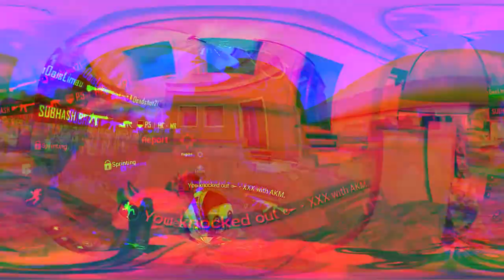Changes✨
pog

tags-
changes pubg montage,
changes pubg montage 777,
changes pubg montage like 777,
changes pubg montage tutorial,
changes pubg montage tdm,
changes pubg montage status,
night changes pubg montage,
sad x changes pubg montage,
pubg montage beat sync changes,
changes best pubg montage,
change pubg mobile montage,
changes remix pubg montage,
changes xxtentacion song pubg montage,
tentacion changes pubg montage,
changes 3d pubg montage
changes montage,
changes montage free fire,
changes montage ff,
changes montage tutorial,
changes montage song,
changes montage valorant,
changes montage beat sync,
changes montage fortnite,
changes montage pubg,
changes montage bgm,
changes pubg montage,
777 changes montage breakdown,
changes beat sync montage ff,
badge 99 changes montage,
changes montage codm,
changes montage csgo,
777 changes montage cc,
777 changes montage color grading,
changes chou montage,
changes xxtentacion song montage ff,
changes xxtxtentacion ff montage,
changes rocket league montage,
changes m24 montage,
change minecraft montage,
night changes montage,
montage on changes,
777 changes montage reaction,
changes remix montage,
changes beat sync montage,changes ff montagechanges lyrics,
changes remix,
changes whatsapp status,
changes nightcore,
changes status,
changes around us class 6,
changes slowed,
changes ringtone,
changes song,
changes around us,
changes around us class 8,
changes amv,
changes around us class 8 book back answers,
changes around us class 6 question and answer,
changes after update in free fire,
changes album,
a change,
a changes gonna come,
a change of heart,
a change of seasons,
a change of skies summary,
a change of skies by yasmine gooneratne,
a change of heart the 1975 lyrics,
a change which has changed your life cue card,
changes bass boosted,
changes beat,
changes beat sync,
changes by changes,
changes black sabbath,
changes black screen status,
change background music,
changes beat sync montage,
cardi b changes song,
nadiya ke b changes,
ivan b changes,
botan b changes,
b flat rhythm changes,
changes r&b song,
chance ruth b,
changes b,
changes cover,
changes concert,
changes changes,
changes colonel,
changes cover song,
changes cartoon,
changes cam,
c rhythm changes,
changes by nasty c,
night changes c,
c free ineffable changes,
changes dj,
changes during pregnancy,
changes during puberty,
changes during muscular contraction,
changes download,
changes dance,
changes david bowie,
changes download link,
one d changes,
eddie d changes,
initial d changes,
m.o.d changes,
changes 8d,
changes d,
changes 10d,
d rose changes,
changes edit,
changes edit audio,
changes english song,
changes extension,
changes ezu,
changes edit anime,
changes eminem,
changes emotional video,
creta e changes,
irelia e changes,
changes h.e.r,
e 40 changes,
changes h.e.r lyrics,
e way bill changes,
e/m 2021 changes,
changes h.e.r karaoke,
changes ff,
changes female version,
changes ff montage,
changes feat xeinn,
changes full song,
changes food,
changes fall apart mashup,
changes full movie malayalam,
f rhythm changes backing track,
f chord changes,
changes f,
night changes f,
changes guitar,
changes guitar cover,
changes girl version,
changes guitar tabs,
changes guitar lesson,
changes guitar chords,
changed game,
changes gana,
g changes sfv,
polo g changes,
polo g changes remix,
polo g changes instrumental,
polo g changes lyrics,
mac g changes,
polo g changes reaction,
polo g changes clean,
changes hayd,
changes hindi version,
changes hayd lyrics,
changes hindi,
changes harry styles,
changes happen in nature when it rains,
changes hayd karaoke,
changes hope,
triple h changes gimmick,
young h changes,
h.e.r changes,
h.e.r changes lyrics,
h.e.r changes instrumental,
h.e.r changes slowed,
h.e.r changes live,
changes h,
changes instrumental,
changes in bgmi,
changes in neet 2021,
changes in breast during pregnancy,
changes in girls body after sex,
changes in my life,
changes in battleground mobile india,
changes in body during pregnancy,
i changed,
i changed my youtube channel name but it still shows up,
i changed her life,
i changed my life status,
i ch